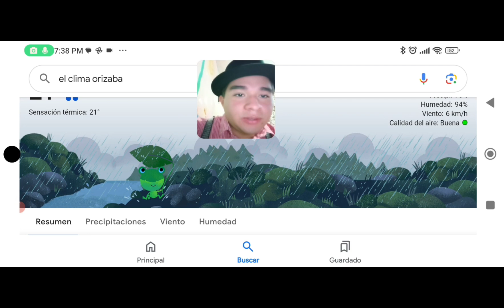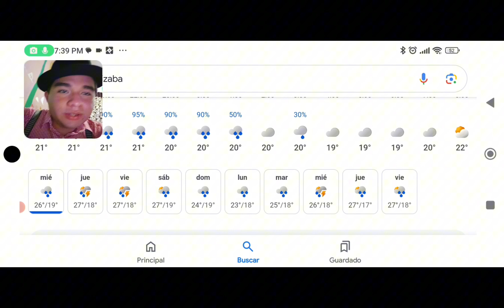Don Orange 😀❗🍊🎩 el clima de Orizaba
Esté video fue hecho por Don Orange 😀❗🍊🎩

Caricatura comic y colores 🎨👨‍🎨🌈🌈📕

Miércoles 26 de Junio del 2024